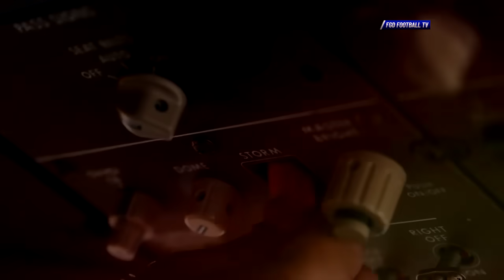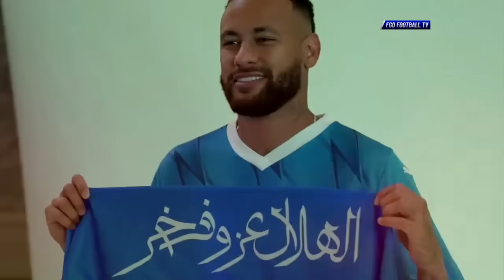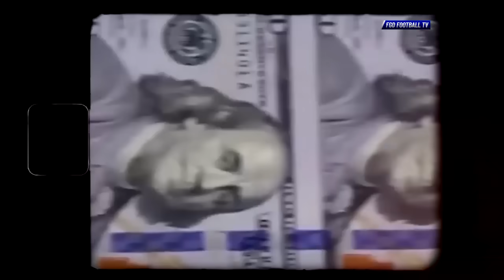"KEDATANGANNYA DITUNGGU RONALDO & WARGA ARAB" Cara Ronaldo & Warga Arab Sambut Datangnya Neymar